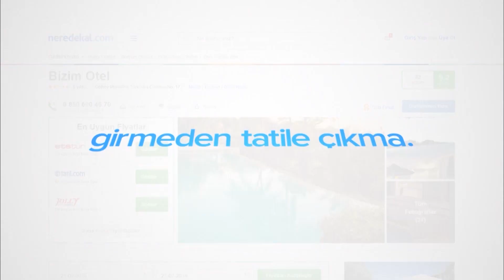Bodrum Şirin Bahçe Pansiyon | Neredekal.com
Bodrum Şirin Bahçe Pansiyon, yaz tatilinin en sevilen adreslerinden biri olan Ortakent – Yahşi’de misafirlerine kapılarını açmaktadır. Yemyeşil bir bahçeye sahip olan tesisin meyve ve zeytin ağalarının gölgesinde keyifli vakit geçirebilirsiniz. Tesis bünyesindeki restoranda her sabah taze sebzelerle hazırlanmış kahvaltı menüsü sınırsız çay eşliğinde misafirlere servis edilir. Tesis bünyesindeki alakart restorandan misafirler gün boyunca yemekler ve atıştırmalıklar alabilirler. Tüm ortak kullanıma açık mekanlardan ve odaların hepsinden Wi – Fi bağlantılı kablosuz internet ağına erişim ücretsizdir. Özel araçlarıyla gelen konuklar için otopark alanı mevcuttur. Tüm konaklama birimlerinde klima standart olarak bulunur. 2 odada buzdolabı vardır. Tüm birimler 24 saat sıcak suyu olan duşlu özel banyo – WC içerir. Temiz banyo havluları tesis tarafından birimlerin hepsinde rahatınız için temin edilmiştir. Bu tesise hemen erişmek ve daha detaylı bilgi edinmek için adresini ziyaret edebilirsiniz.

Bodrum Şirin Bahçe Pansiyon ile keyifli bir tatil dileriz.

Video hakkında kısa ipuçları:

0:02 Bodrum Şirin Bahçe Pansiyon bahçesinin ve girişinin görünümü.
0:18 Bodrum Şirin Bahçe Pansiyon odalarının ayrıntılı görünümü.
0:28 Bodrum Şirin Bahçe Pansiyon oda balkonundan manzaranın görünümü.
0:31 Bodrum Şirin Bahçe Pansiyon bünyesindeki restoran alanının görünümü.
0:38 Bodrum Şirin Bahçe Pansiyon’un çocuk parkının ve kahvaltı masasının görünümü.

Neredekal.com Ekibi